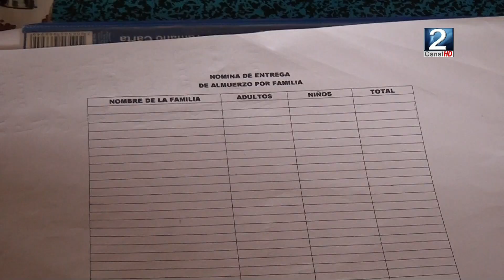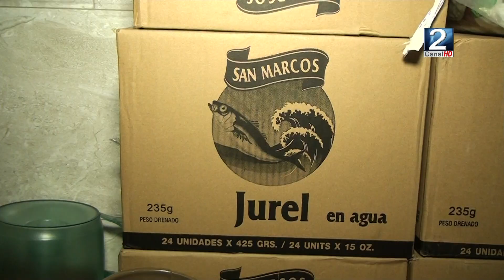09 NOV 2021 Un año y cuatro meses en funcionamiento “Olla Común“ Cerro El Carmen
Con alegría y dedicación vecinas del sector cerro El Carmen de la comuna de San Antonio, continúan trabajando en proporcionar almuerzos a familias que han visto su situación económica afectada por la pandemia de Covid19. El grupo a cargo de esta actividad, espera mantener sus jornadas solidarias, a pesar que han disminuidos las donaciones.
Victoria Guerra nos comparte más información en el siguiente informe.